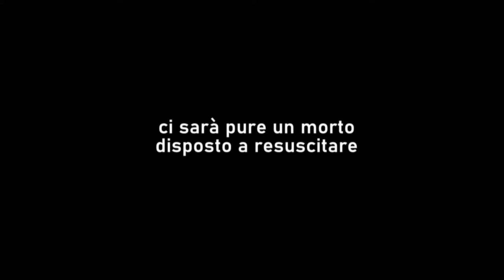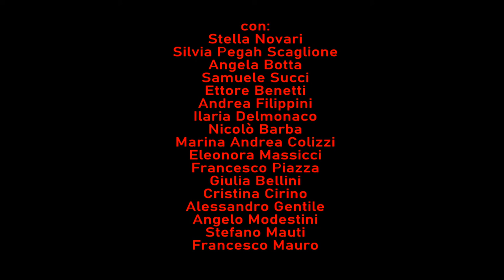PROCESSO ALL'UTOPIA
Trailer spettacolo "Processo all'Utopia"

Regia e scrittura Alessia D'Errigo

Aiuto regia Mimosa Maniàci

Voce fuori campo Silvia Pegah Scaglione

musiche "Chance" Kai Engel

con:
Stella Novari
Silvia Pegah Scaglione
Angela Botta
Samuele Succi
Ettore Benetti
Andrea Filippini
Ilaria Delmonaco
Nicolò Barba
Marina Andrea Colizzi
Eleonora Massicci
Francesco Piazza
Giulia Bellini
Cristina Cirino
Alessandro Gentile
Angelo Modestini
Stefano Mauti
Francesco Mauro